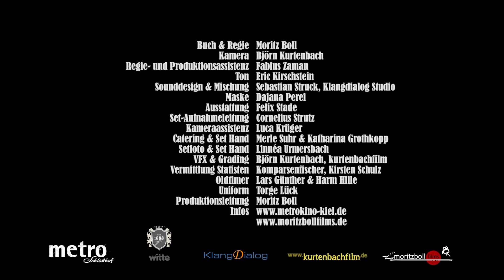metro-Kino Kiel - der Imagefilm-Krimi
Das Metrokino im Schlosshof Kiel ist ein feines Lichtspielhaus in der Holtenauer Straße. Wir haben für dieses Kino einen Imagefilm in Form eines kleinen Kurzfilms gedreht: Der Kommissar (Marko Gebbert) muss herausfinden, wer die Kinokarten gestohlen hat.

Kommissar: Marko Gebbert
Hilfspolizist: Rudi Hindenburg
Kassendame: Kathrin Spielvogel
Barmann: Felix Zimmer
Junge Dame: Claudia Friebel

Buch & Regie: Moritz Boll
Kamera & Grading: Björn Kurtenbach
Regie- & Produktionsassistenz: Fabius Zaman
Ton: Eric Kirschstein
Sounddesign & Mischung: Sebastian Struck, Klangdialog Studio
Maske: Dajana Perei
Ausstattung: Felix Stade
Kameraassistenz: Luca Krüger
Aufnahmeleitung: Cornelius Strutz
Catering & Set Hand: Merle Catherina & Katharina Grothkopp
Set-Foto & Hand: Linnéa Urmersbach
Statistenvermittlung: Komparsenfischer, Kirsten Schulz
Produktion: metro-Kino im Schloßhof, Thomas Lüdtke
Oldtimer: Lars Günter & Harm Hille
Danke an: Torge Lück, Witte 2 Bekleidung, El Fro Yo Kiel, alle Helfer!